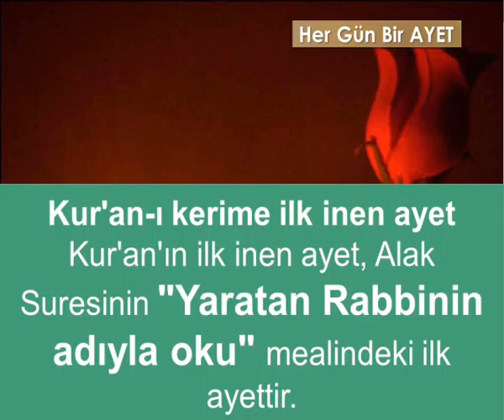(Âl-i İmran 32) Allah’a ve Rasulüne itaat edin. Eğer yüz çevirirlerse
Allah’a ve Rasulüne itaat edin. Eğer yüz çevirirlerse şüphesiz Allah kâfirleri sevmez.”
Âl-i İmran 32